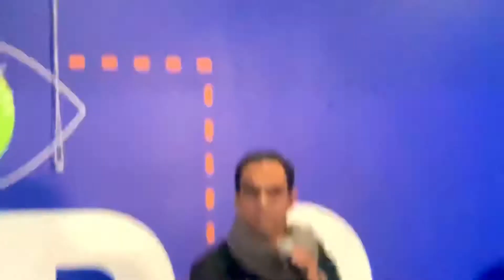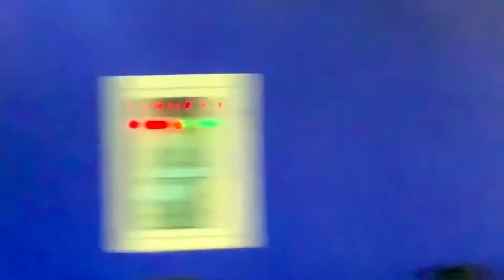Today We Met Qasim Ali Shah Motivational Speech| Interview, Motivation Qasim Ali Live Enablers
Regards: Max Rajput Vlogs

Is Vlog main  Hum ap ko Dikhayen Gy 1 Great Admi sy Mulaqat jin ka nam hai Qasim Ali Shah
Ju k bht achy insan huny k sath sath motivational Speaker b hain.. Or In sy Live Mulaqat ka Mza he kuch alag hai

Video ko Zruru Dykhyn!!

Love for All… Thankyou for your Love and Support